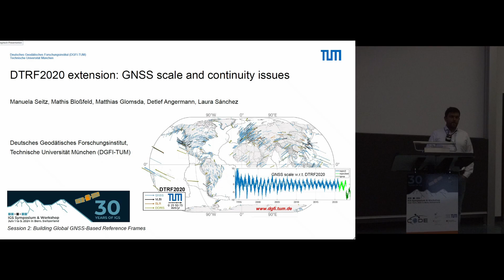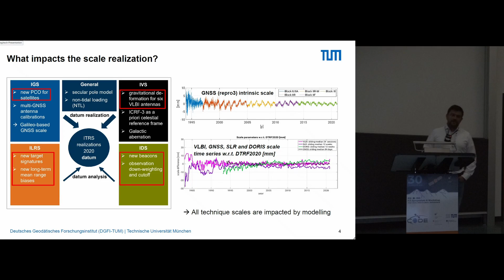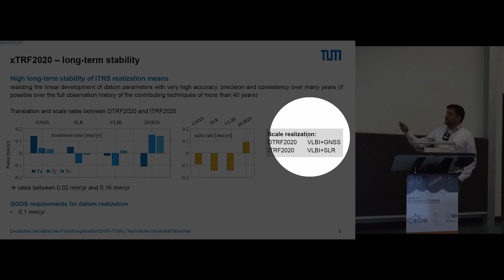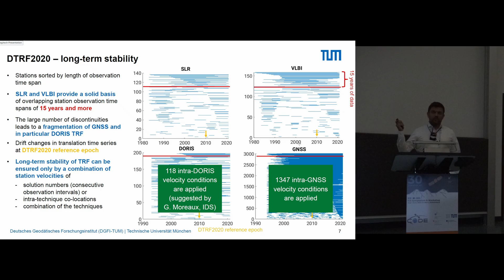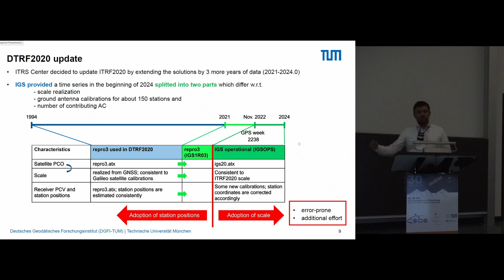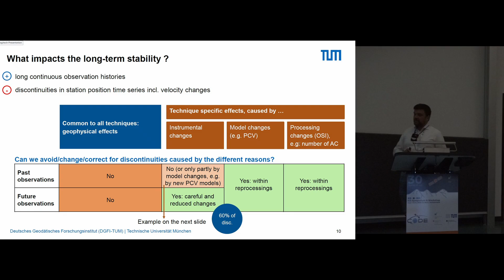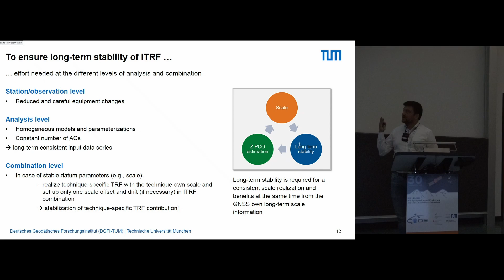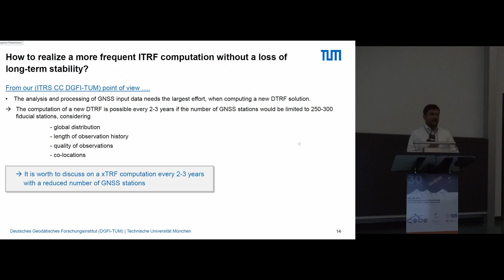IGS Workshop 2024 - Mathis Bloßfeld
DTRF2020 Extension: GNSS Scale And Continuity Issues

In the most recent ITRS realization of DGFI-TUM, the DTRF2020, the scale is realized from VLBI and GNSS observations. This becomes possible, because the GNSS contribution by the IGS provides for the first time an independent GNSS scale, which in turn was made possible by the disclosure of the Galileo and GPS block III satellite calibrations.
In 2023, the ITRS Center decided, after consultation of the Technique Centers of the individual IAG Technique Services, to compute an extension of ITRF2020 by three additional years of observation data without a reprocessing of the full observation history. This ITRF update will shorten the time-spans between two ITRS realizations and thus keep extrapolation errors limited.
The IAG Technique Services provided the new data series covering the years 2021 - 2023 in March/April of this year. We started to analyse the data initially w.r.t. the datum parameters. In case of the IGS, the extension series consists of two parts: a first series ranging from 2021.0 to November 2022, which is the extension of the repro3 series used in DTRF2020, and a second series covering the time span November 2022 until 2024.0, which is the operational IGS series. While the first one realizes the GNSS scale based on satellite calibrations, the second series realizes the IGS20 (respectively ITRF2020) scale, based on VLBI and SLR scale constributions. Therefore, the second series cannot be used for the scale realization of the DTRF2020 extended solution. There are other reasons for discontinuities between the DTRF2020 input and the extension series like, e.g., the list and number of contributing Analysis Centers (ACs).
Discontinuities can also be seen for the other techniques, mainly caused by model changes or by new constellations of ACs. Consequently, the long-term stability of the ITRF is decreased. This is critical because the long-term stability of ITRS realizations is not very high anyway (about 0.5 mm/yr) and efforts are necessary to improve it, in particular for geophysical applications like, e.g., the determination of the sea level trend.
From our, ITRS Combination Centre's, point of view, a limitation of the number of GNSS stations in ITRS realizations would strongly reduce the computational as well as the analysis effort in case of a completely new realization (comprising the full observation history), without any loss of accuracy and precision. This strategy might allow for an increase in both long-term stability and ITRS realization frequency.